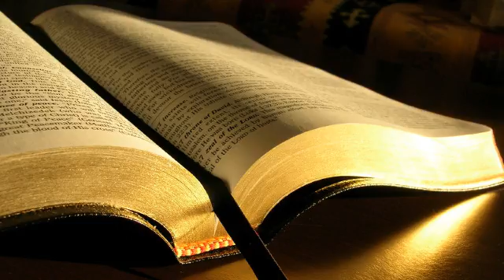Nicolae Vlaicu # Filipeni 1.12-30 # 03.06.2015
Zidire, seara
Predică, Filipeni 1:12-30, mesaj transmis prin Nicolae Vlaicu
miercuri, 3 iunie 2015